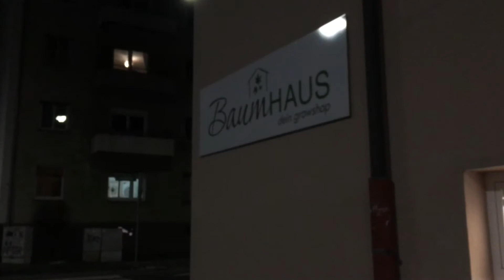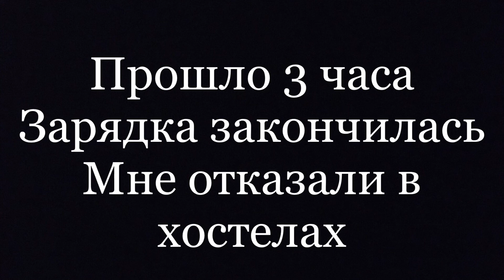Vlog: Грац-Зальцбург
Путешествие по 2 большим городам Австрии  Грац и Зальцбург в условия карантина. К сожалению все закрыто, но это видео взгляд с иной стороны на эти города а также на природу Австрии.